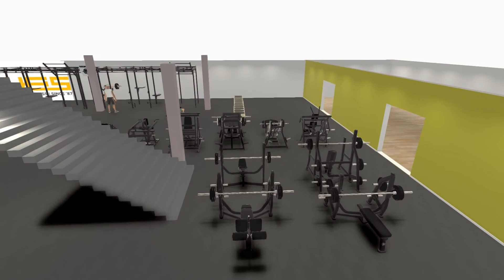Klub HYBRYDOWY HES XXX